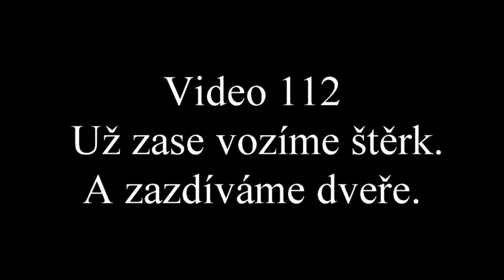Už zase vozíme štěrk. A zazdíváme dveře.